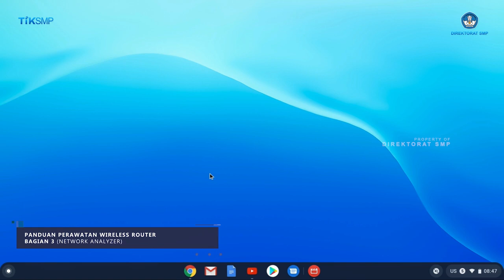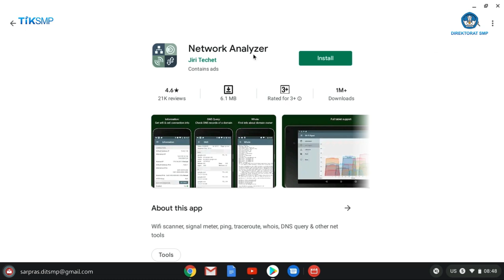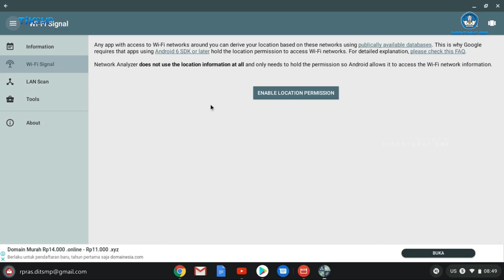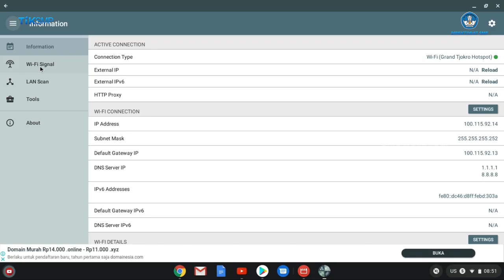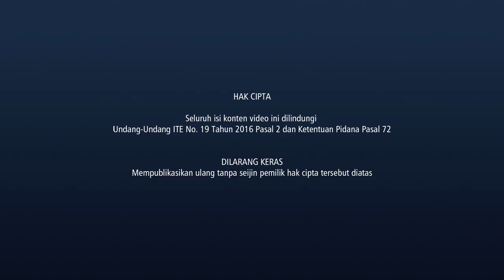Panduan Perawatan Wireless Router Bagian 3 Network analyzer